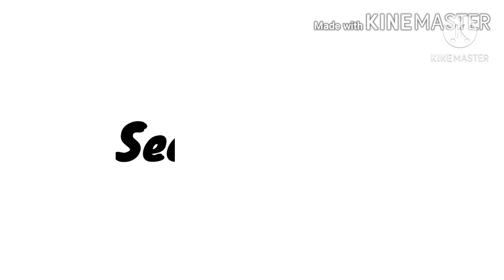New App During The Halloween?? | Sneak Peek | Halloween Update | PK XD | 2020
If you want to support me then you may share my videos to your friends!

Music Used In This Video: